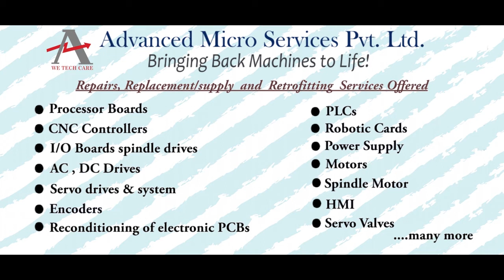Maple Systems HMI520H 005E HMI Repairs